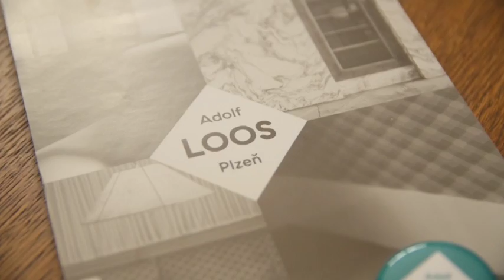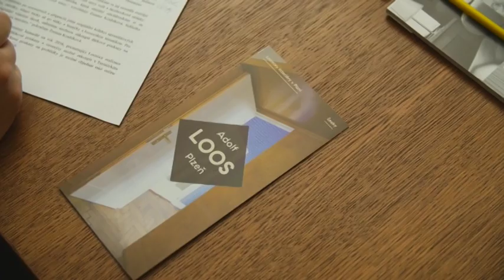Plzeň se rozloučila s EHMK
Plzeň se s grácií rozloučila s EHMK. Nabitý kulturní program trval jedenáct měsíců. V prosinci byl připraven maraton rozlučkových kulturních akcí.